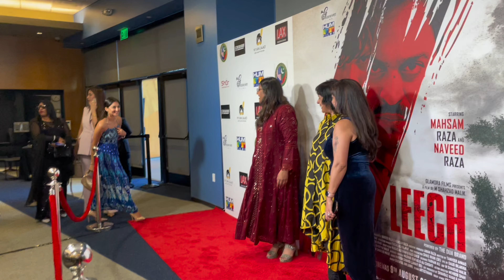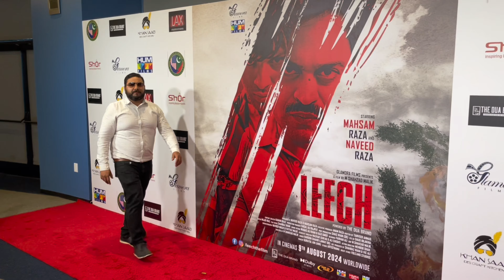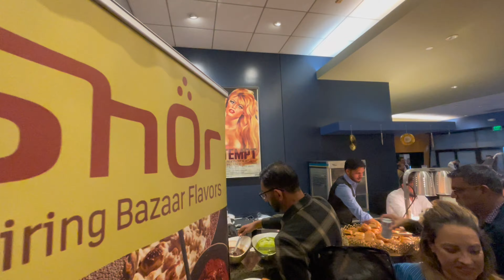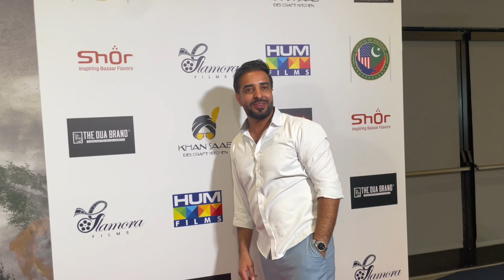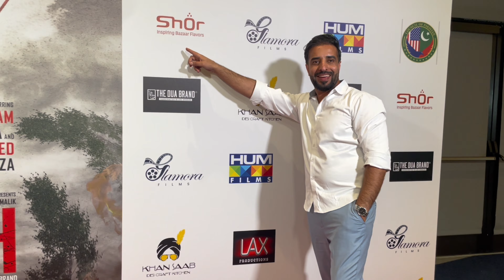new Pakistani movie leech movie premier in America Los Angeles Beverly hills first time releasing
new Pakistani movie leech movie premier in America Los Angeles Beverly hills first time releasing Pakistani movie in America premiere